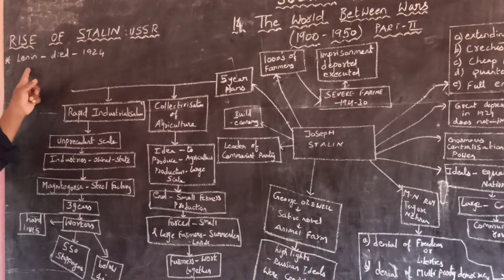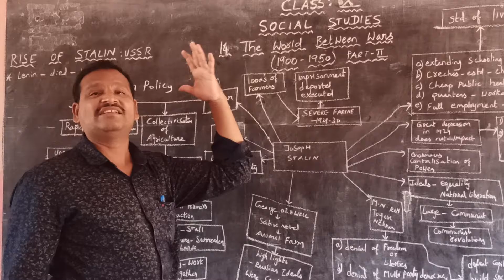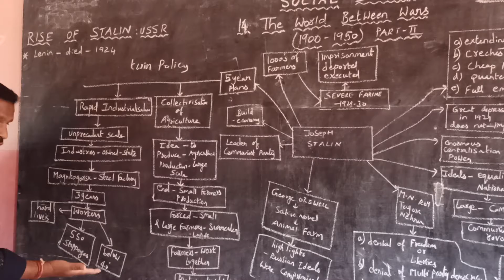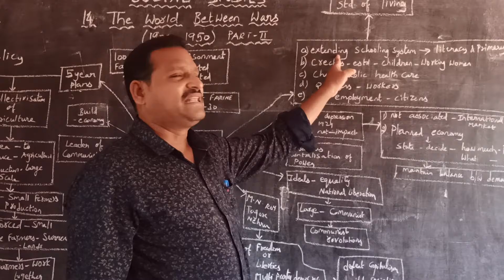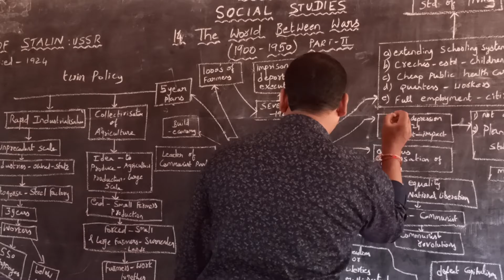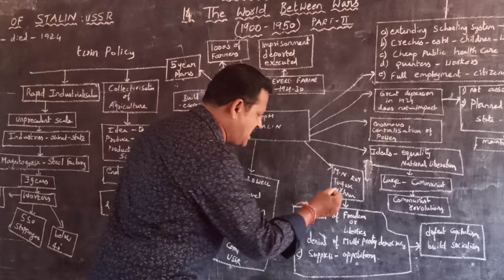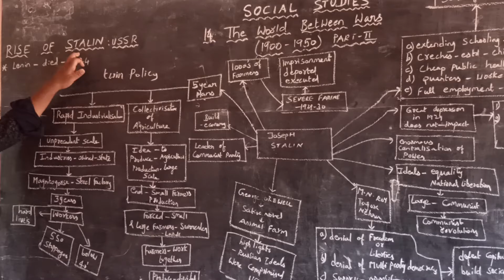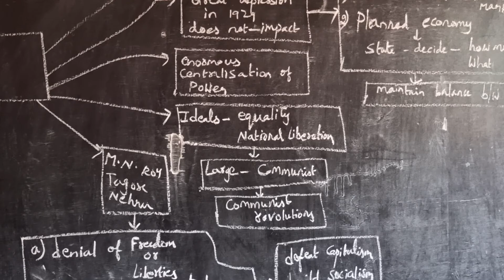THE WORLD BETWEEN WARS 1900-1950 -PART-II / RISE OF STALIN / T.J.VENKATESH